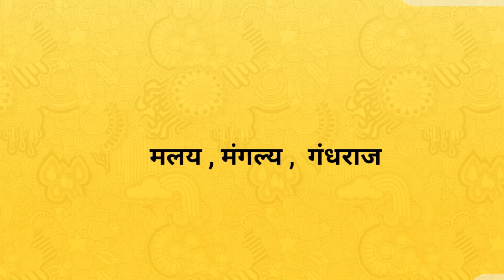चंदन का पर्यायवाची शब्द। chandan ka paryayvachi shabd । paryayvachi shabd in hindi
Hi

दोस्तों आज के इस वीडियो में हमलोग जानेगे की चंदन के पर्यायवाची शब्द क्या है !
चंदन के पर्यायवाची शब्द -
मलय , मंगलय , गंधराज